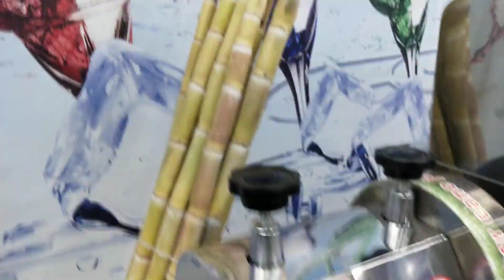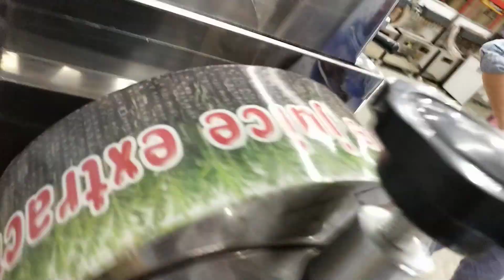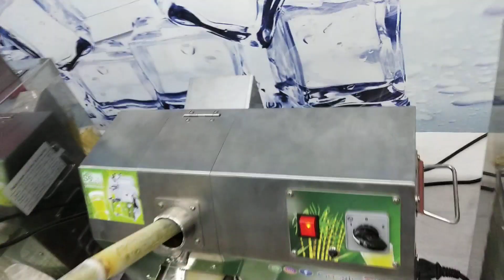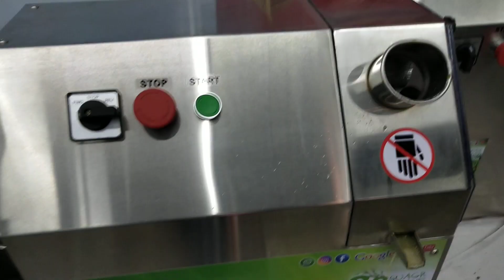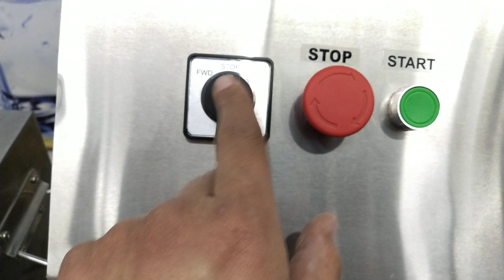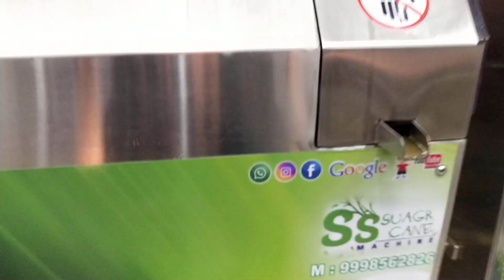sugarcane machine price how to operate sugarcane गन्ने का रस निकालने की मशीन की कीमत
Welcome to SS Sugarcane Juice Machine ,
An Indian Sugarcane Juice Machine,Soda Machine,Soda Making Machine,Soda Vending Machine,Soda Fountain Machine, Soda Dispenser, Multi Flavor Soda Machine. Soda Fountain Machine and Sugarcane Machine Manufacturer Company based in Gujarat.

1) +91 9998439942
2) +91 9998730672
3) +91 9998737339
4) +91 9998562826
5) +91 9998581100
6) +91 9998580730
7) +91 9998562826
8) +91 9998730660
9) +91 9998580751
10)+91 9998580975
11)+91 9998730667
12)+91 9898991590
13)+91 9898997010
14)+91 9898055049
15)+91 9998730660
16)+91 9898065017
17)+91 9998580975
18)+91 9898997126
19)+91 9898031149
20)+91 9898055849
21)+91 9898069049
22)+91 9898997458